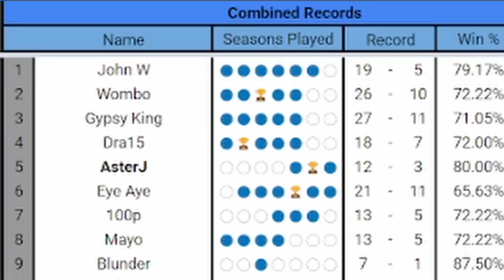The Greatest Pokemon Tournament is Coming…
It's Draft Premier League Season 7! (DPL S7)

Credit to highjumpsean, shuckleking, and King L5 for some of the clips used.

Me and Josh will be streaming the auction over on his channel if you'd like to check that out live!